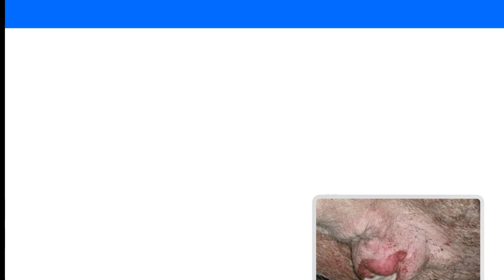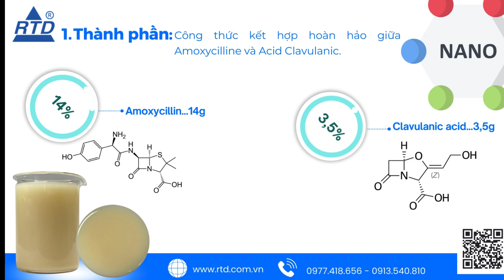Đặc trị hiệu quả viêm phổi, viêm vú,viêm tử cung, tiết niệu trên gia súc bằng - RTD CLASTRIMOX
Sản phẩm là sự kết hợp hoàn hảo của Amoxycilline và Acid Clavulanic giúp mở rộng phổ kháng khuẩn,...Đặc trị viêm phổi, viêm vú, viêm tử cung, tiết niệu hiệu quả.